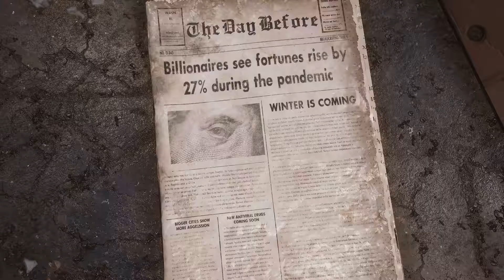The Day Before Announce Trailer w/ Gameplay | PC via Steam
The Day Before is an open-world massively multiplayer online survival set in a deadly, post-pandemic America overrun by flesh-hungry infected and survivors killing each other for food, weapons, and cars. You wake up alone in a world you no longer remember, setting out to find answers and the resources to survive.